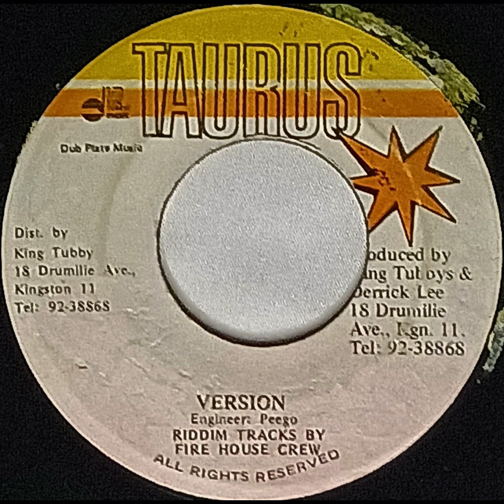Fire House Crew DUB VERSION record quality demonstration